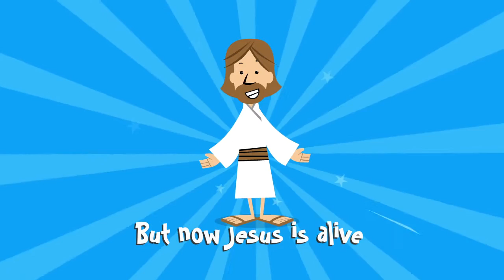Yancy & Little Praise Party - The Bunny Song [OFFICIAL KIDS MUSIC VIDEO] from Taste and See - EASTER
In using this video for your church, camp or school, please note that YouTube rules do NOT allow usage beyond single family use. Please get an official video with a group showing license at URL above